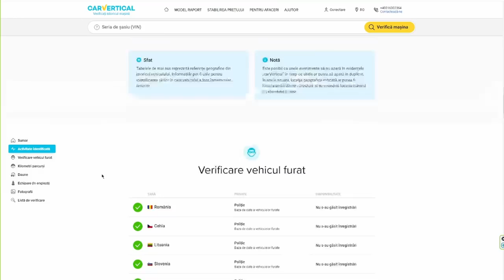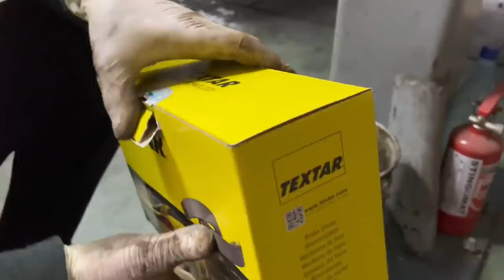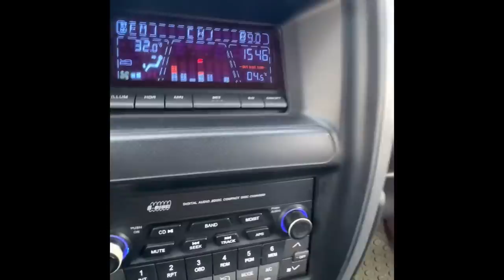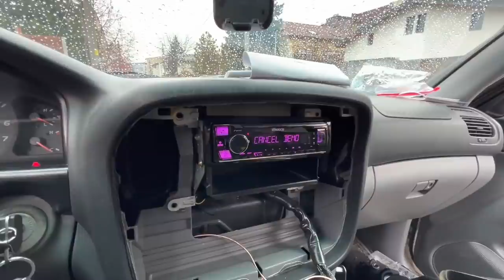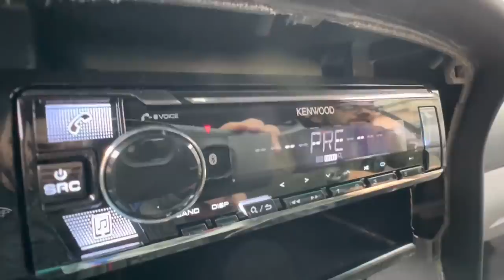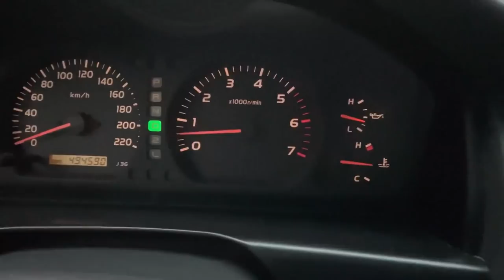Am schimbat DISCURILE si PLACUTELE | STACS TOYOTA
Toyota LandCruiser 100 V8 | STACS Project